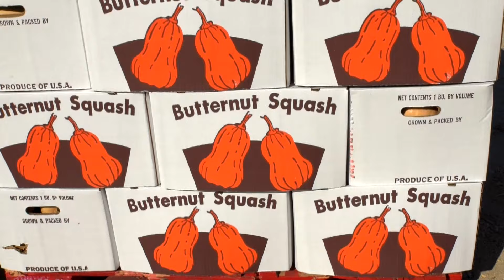Tasting of the Rainbow 12/15 - Butternut Squash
December 2015 Tasting of the Rainbow